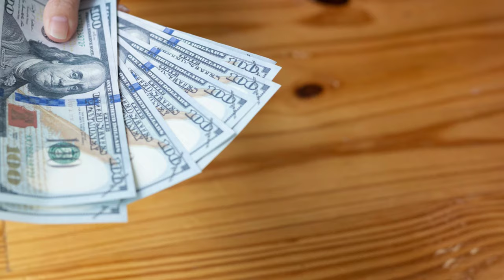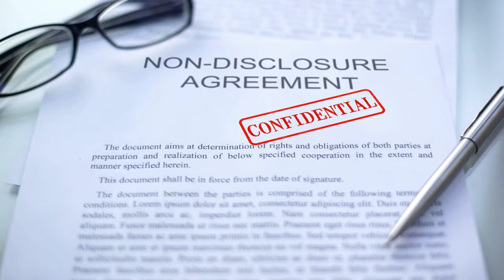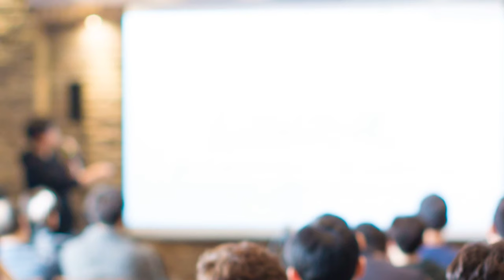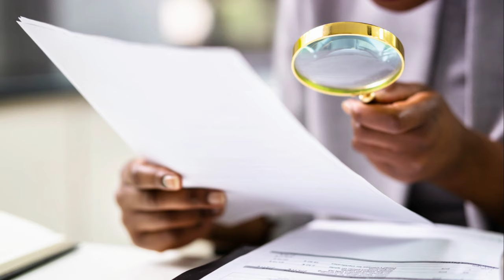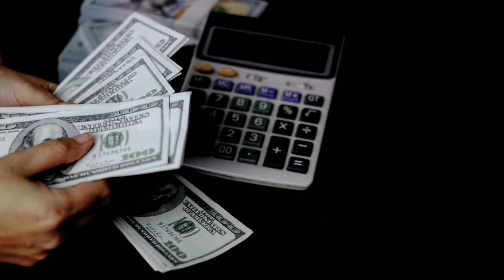🎆🏆Why MUSK'S TESLA Pay Got STRUCK Down?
In a groundbreaking decision on January 30, 2024, a Delaware judge dealt a significant blow to Elon Musk by voiding Tesla's multibillion-dollar compensation package, amounting to a staggering $55.8 billion. The ruling, issued by Chancellor Kathaleen McCormick of the Delaware Court of Chancery, challenges the process through which the approval for Musk's unprecedented pay deal was obtained. The judge deemed the process "deeply flawed," leading to questions about how Tesla's board intends to compensate Musk, who is not only the CEO of the electric car giant but also a serial entrepreneur with diverse business interests.
Friends. We need your support to grow the channel.
YouTube search, search optimization, legal highlights, breaking news. Trump gag order lifted in civil fraud trial, trump-don-jr-eric-new-york-fraud, Elon Musk jabs, Oracle of Omaha, Tribute to Charlie Munger, Tesla Corporation, Berkshire Hathaway